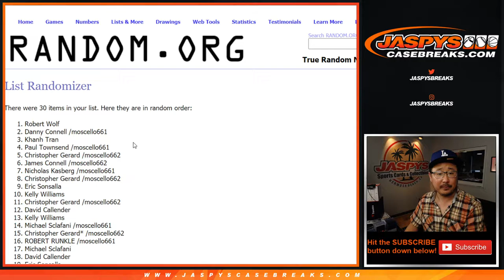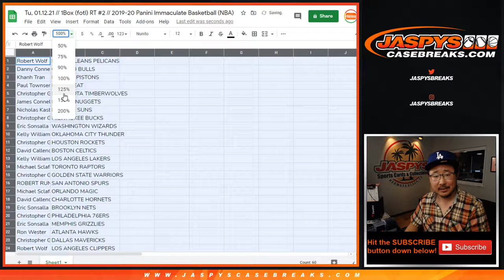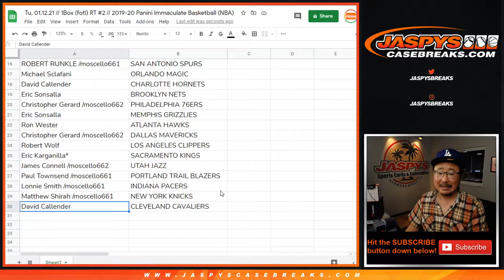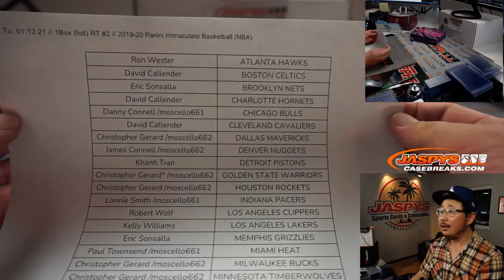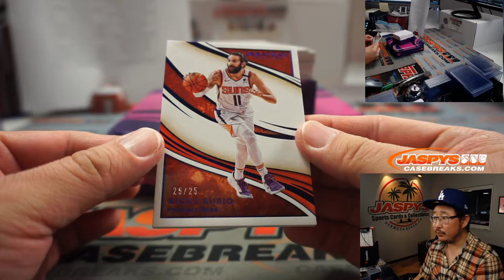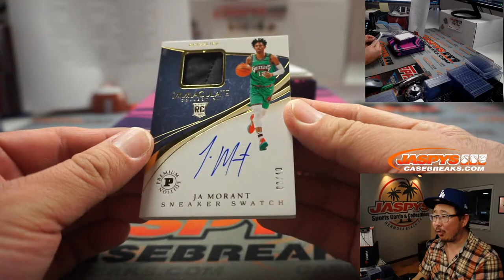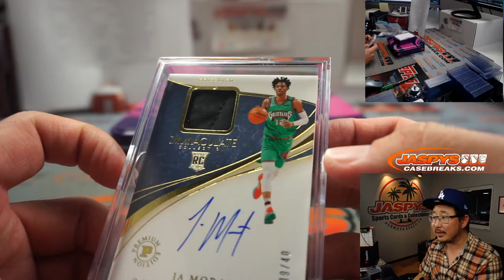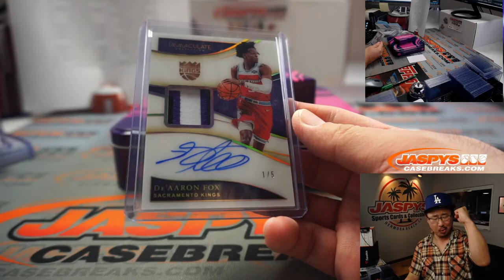Tu, 01.12.21 // 1Box (fotl) RT #2 // 2019-20 Panini Immaculate Basketball (NBA)